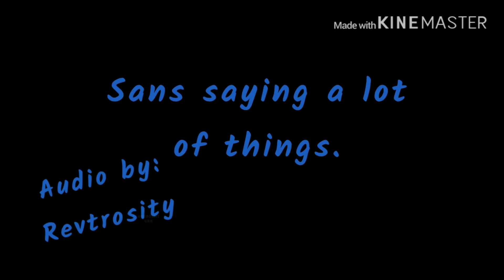Sans Says A Lot.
Hehe-

Copied and pasted on Revtrosity’s video description.

For Recording: Camera
For Editing: KineMaster
For Drawing: IbisPaint
Device: I-Pad Pro (12.9”) Generation 3 And An Apple Pencil